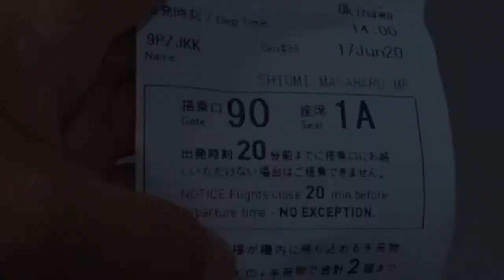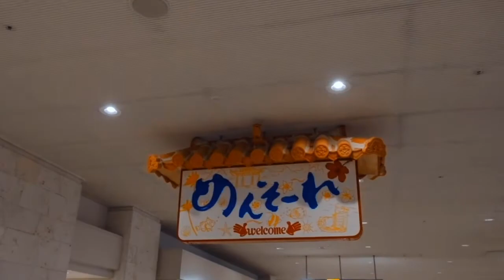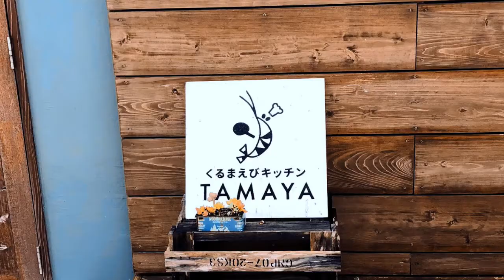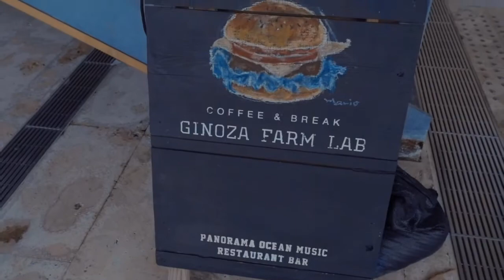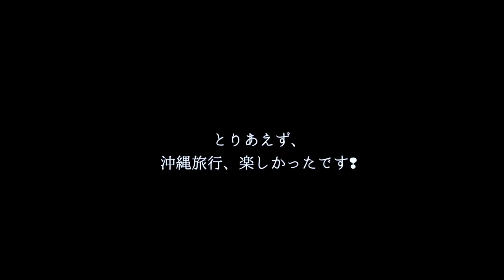沖縄旅行記2020。ちょっと仕事で沖縄行ってました。【vlog】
【使用機材】